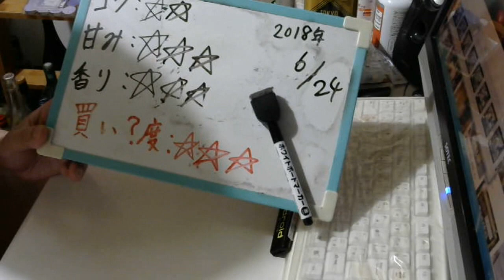酒好きな元新潟人の飲酒動画 part1520 東京隅田川ブルーイング ゴールデンエール【生ビール】